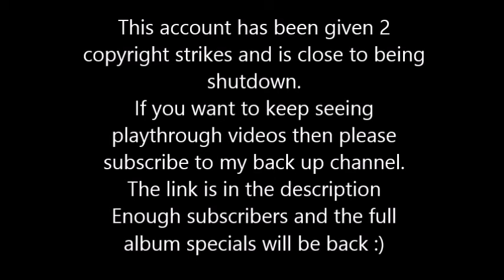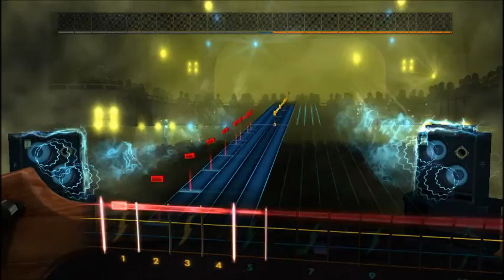Streetlight Manifesto - The Big Sleep (Bass) Rocksmith 2014 CDLC